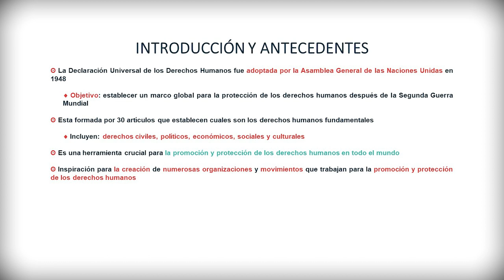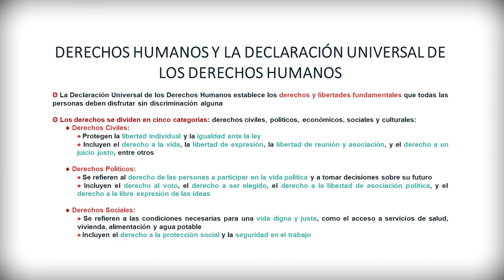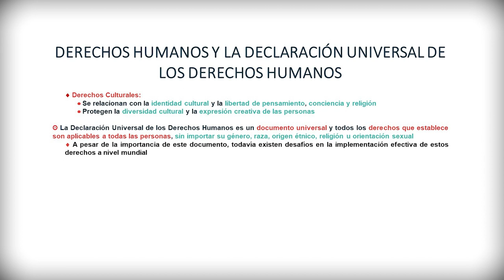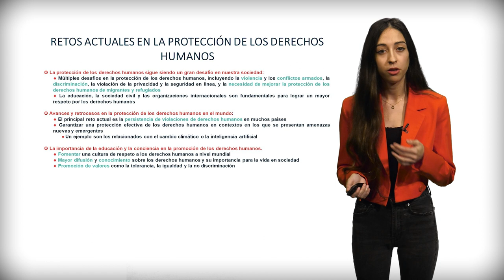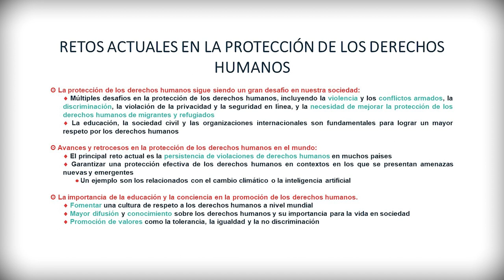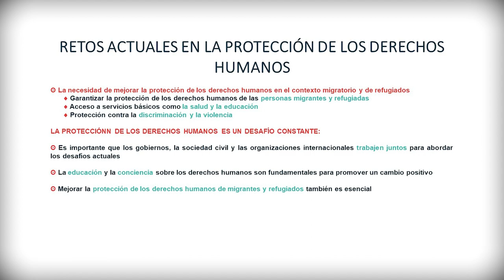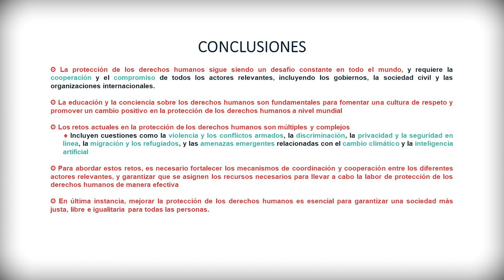Vídeo 1.2_ La Declaración Universal de los Derechos Humanos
El presente vídeo aborda la importancia de la Declaración Universal de los Derechos Humanos como un marco global para la protección de los derechos humanos. Se mencionan las cinco categorías de derechos: civiles, políticos, económicos, sociales y culturales. También se destacan los desafíos actuales en la protección de los derechos humanos, como la violencia, la discriminación y la privacidad en línea.